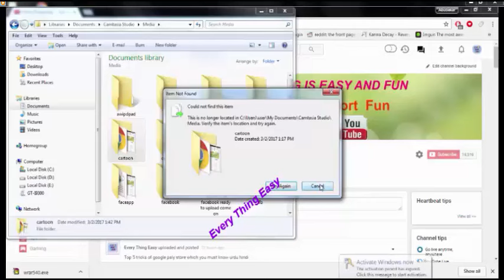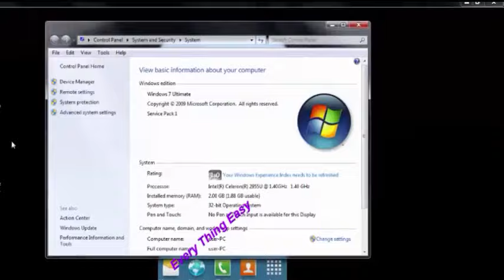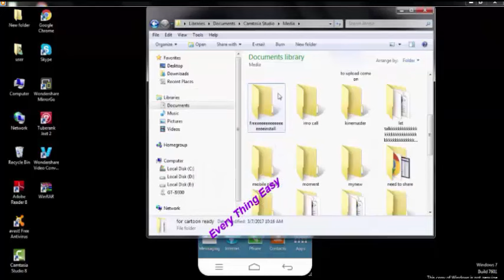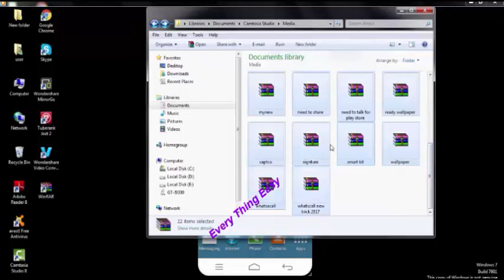How to Delete Undeletable Files This is no Longer Located in C from your Computer urdu hindi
How to Delete Undeletable Files This is no Longer Located in C
how to delete folder that File Is No Longer Located In Directory | UnDeletable Folder | Fix
How to Delete [This is no longer located in Directory] Files
Item Not Found error - How to Delete Undeletable File